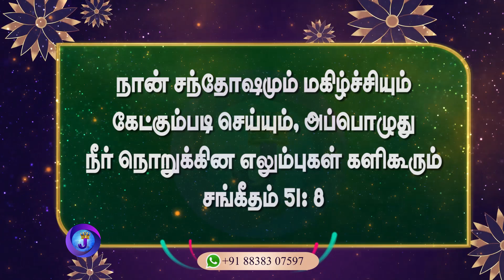இன்றைய நாளின் இனிய வசனம் | 01.07.2023 | Joshua TV | Tamil Bible Verse | Daily Bible Verse - Epi 522